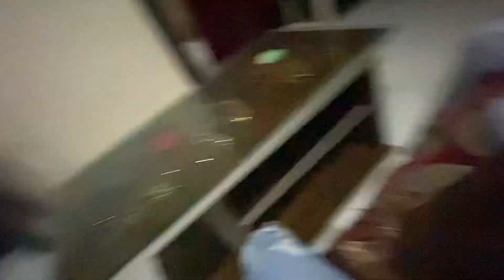AAJ TO YE BACH HI GAI 😂 / bhot din bad mile ham / psm vlog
This one will truely thrill you with awesome highway ride and authentic masti.

aaj to maja aagaya

39 group

ye jaha vaha full masti

Edited by:-@prakash